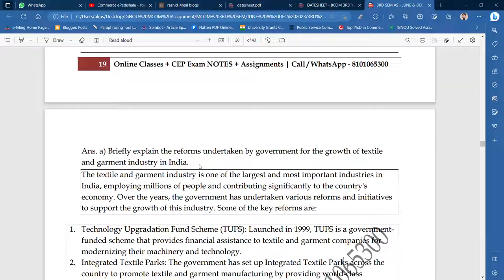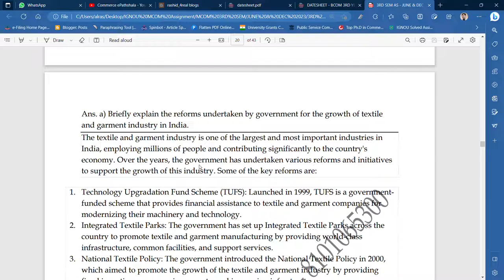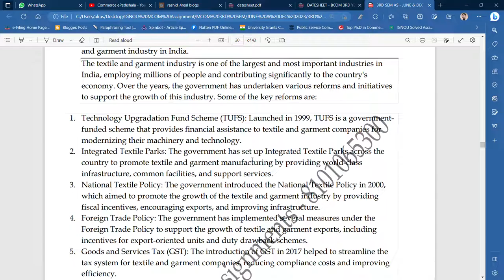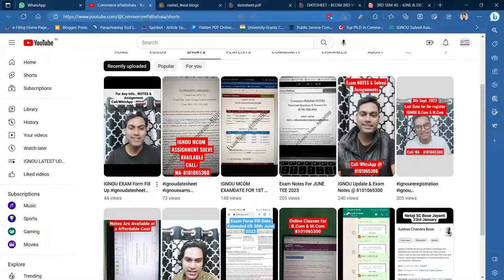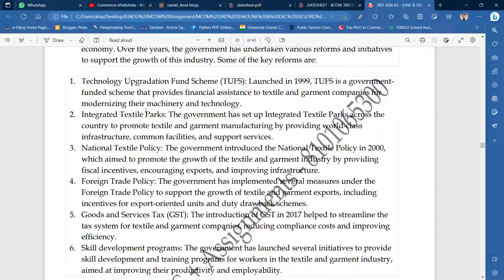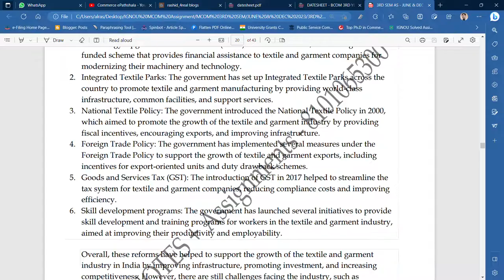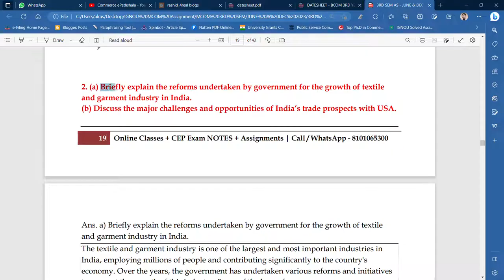IGNOU : MCOM : MCO 15 : Q - EXPLAIN THE REFORMS BY GOVT. FOR GROWTH OF TEXTILE & GARMENT INDUSTRY.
Commerce ePathshala

MCO 15 -